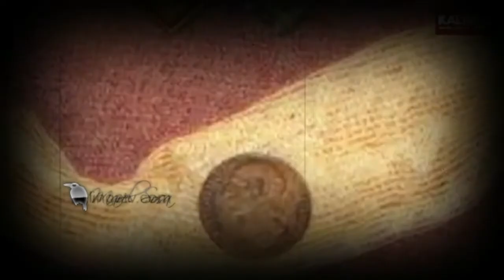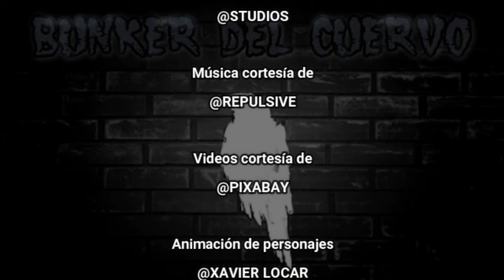THUG BEHRAM 🎇 el lider de culto que estranguló a mas de 900 personas...🎇